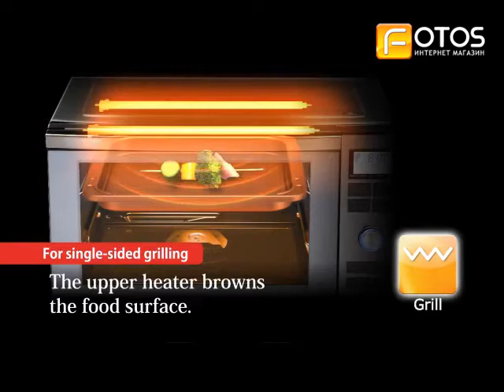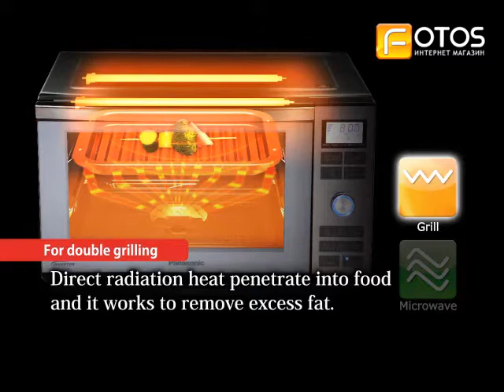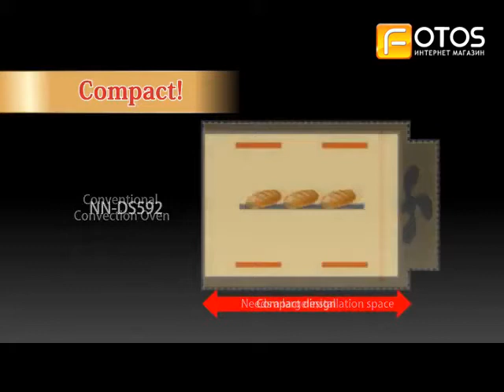Микроволновка Panasonic NN-DS592M